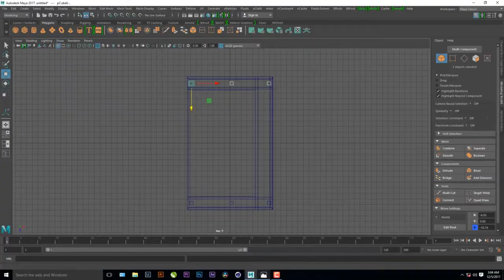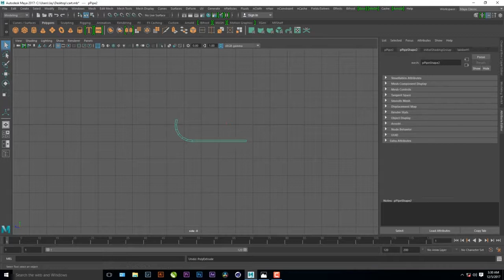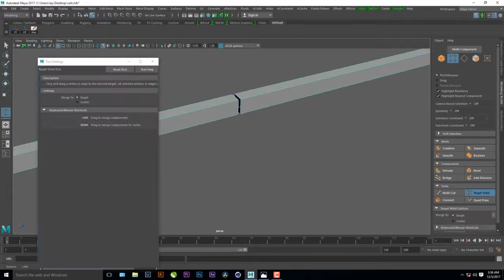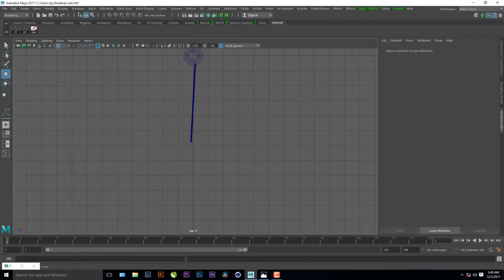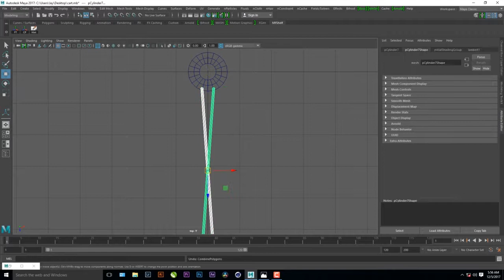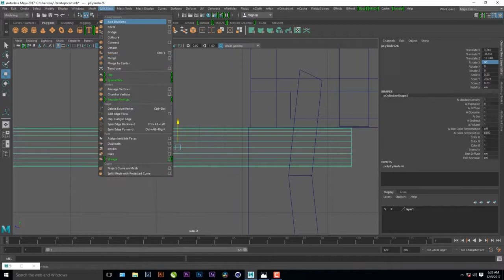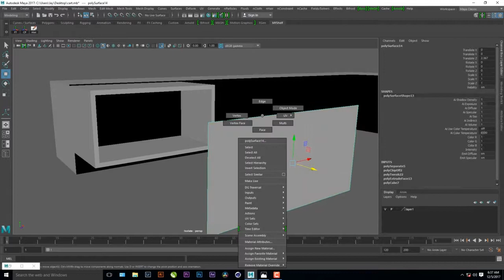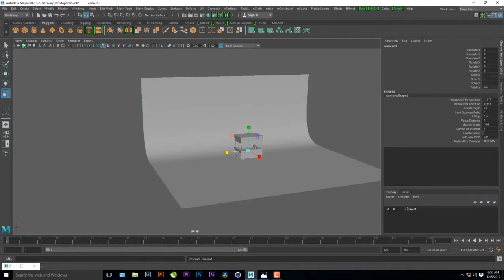Autodesk Maya Speed Art | Modeling 3D cart in Maya 2017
Speed art of modeling a 3d cart.